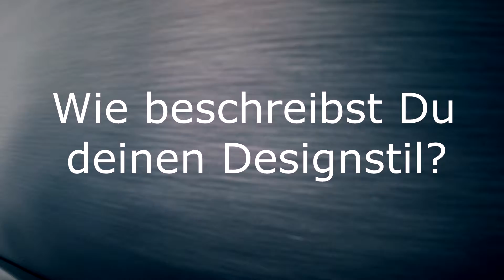IMM Cologne / 3 Fragen an die dänische Designerin Stine Prang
Dieses Jahr auf der IMM in Köln haben wir die Designerin Stine Prang getroffen. So konnten wir auch gleich noch eine Frage zu unserem Sofa dem FASMAS 7600 stellen.